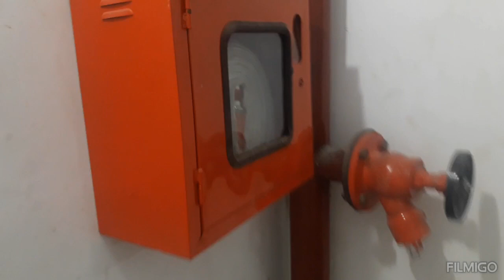New Hotel Work in progress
my old home is converted to a hotel and the remodeling work is in progress, I hope the hotel opening will be in the first week of September